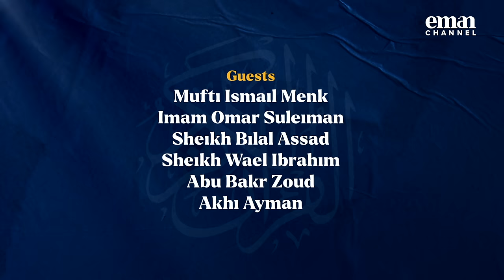Death As Mentioned In The Qur'aan | Sheikh Abu Bakr Zoud | The Divine Book - Al Qur'an (London)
Dive into the ocean of wisdom with enlightening lectures from the Light Upon Light Winter Conference in London! ✨

Our esteemed guests, Mufti Menk, Sheikh Wael Ibrahim, Sheikh Abu Bakr Zoud, Sheikh Omar Suleiman and Sheikh Belal Assaad, shared profound insights, unraveling the beauty of 'The Divine Book - Al Qur'aan.' 📖🌟

The event was hosted by Akhi Ayman.

►On Sky
►On Demand
►Online